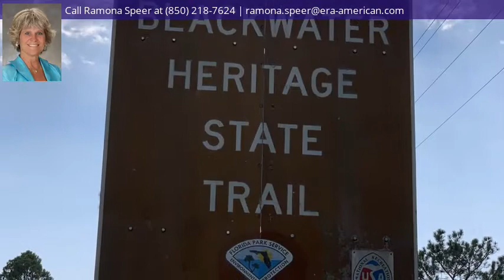6175 Beagle Trail, MILTON, FL 32570 - MLS #703504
Property Description
Amazing 4.5 acres, Vacant land, show and sell! RV CAN be parked on the access side of Beagle Trail! There are some uplands by the road, but due to jurisdictional wetlands it will require permitting in order to build.Single Family Home can be permitted by state and Federal agencies to build on land. Elevation is Flat and even;. Wildlife and deer hunting available. Peaceful and Quiet for Recreational Purposes! Great location on Hwy 191 (Munson Hwy) Bordered on the North by Hwy 191, and on the South by Beagle Trail. Land is Wetlands but can be permitted!. When under contract land can only be walked, no changes allowed to land before closing! Close to Milton.